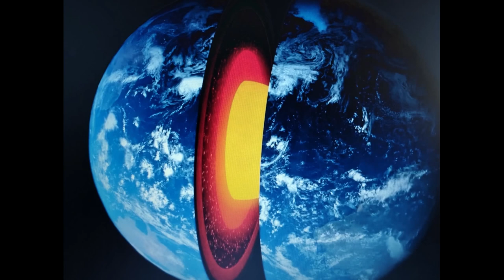Petr Kašpar: Rapsodie gis moll, op.4 (úryvek 1.-35.strana)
Petr Kašpar - klavír